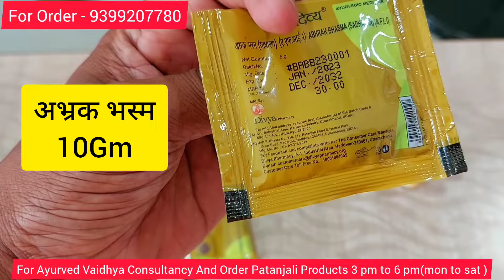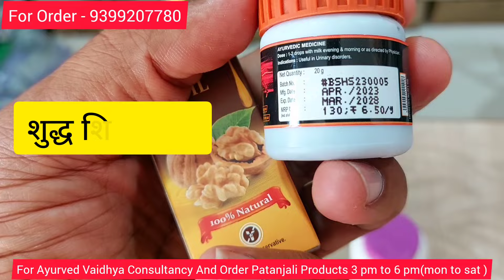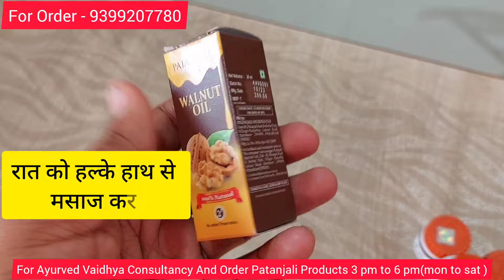औजार का जल्दी गिर जाना या PREMATURE EJACTION का गार्ंटीड Patanjali Ayurvedic दवा कब और कितना खाए?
औजार का जल्दी गिर जाना या PREMATURE EJACULATION का गार्ंटीड Patanjali Ayurvedic दवा कब और कितना खाए? @AyurvedStation